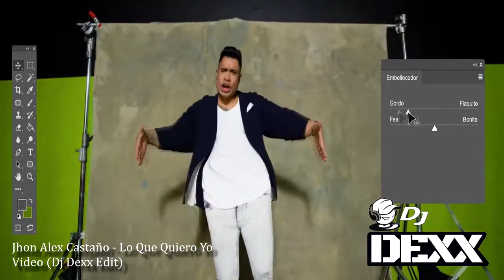Jhon Alex Castaño - Lo Que Quiero Yo (Dj Dexx Edit)®